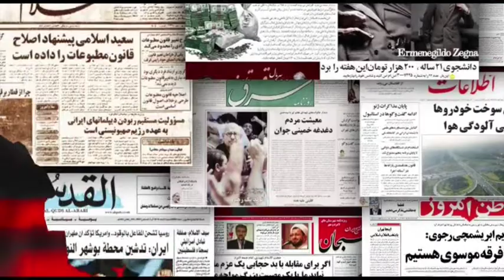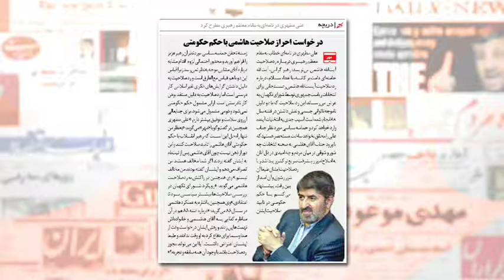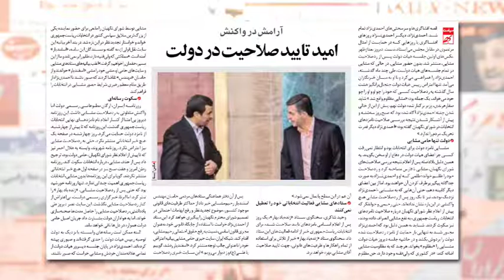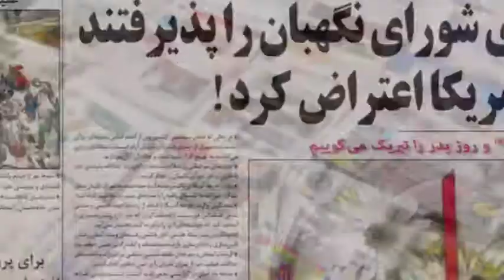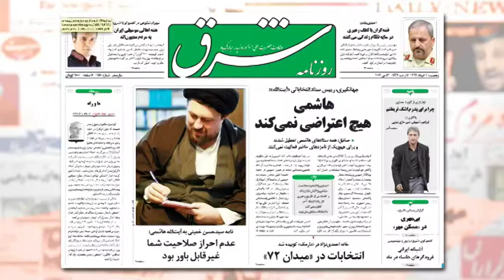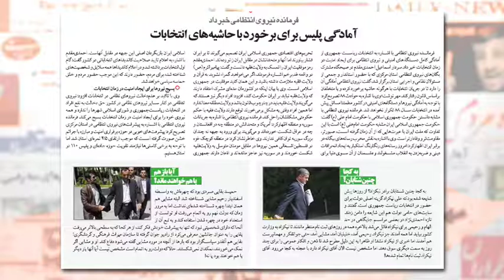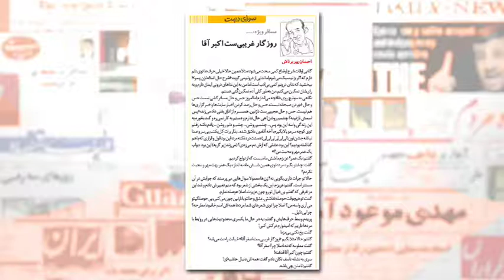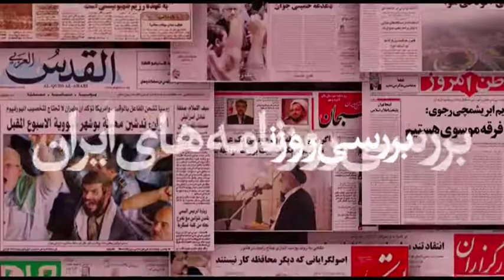Raha TV | بررسی روزنامه ها - ‌Barrasie Rooznameha (23 May 13)